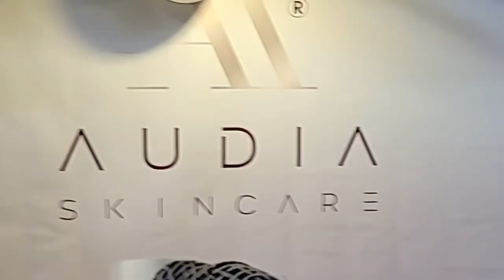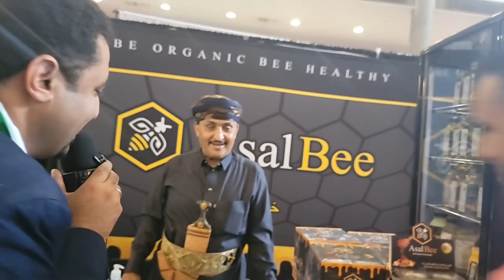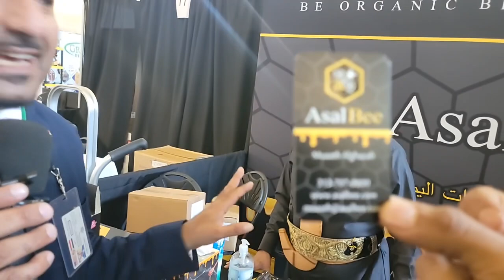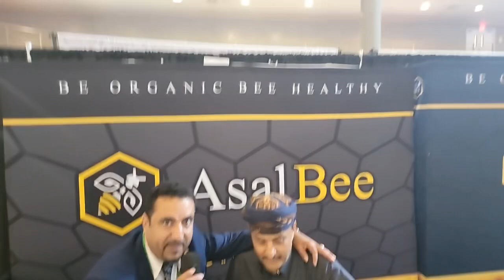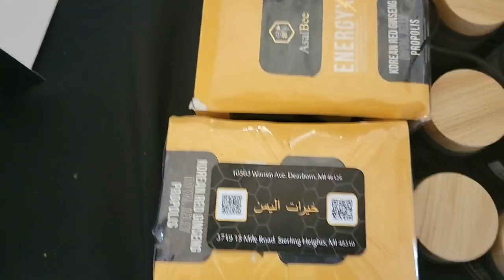الاعلام الامريكي يتحدث عن المعرض التجاري اليمني الامريكي الاول في نيويورك اياب اكسبو 2022 نيويورك ♥️